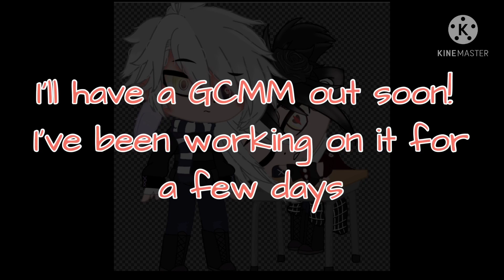artcontestforazsolii - What else do I do for this title?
Hey Blood Wolves!

I’m sorry the entry is pretty rushed!
I’m going to start working on stuff to improve my editing skills!

I’ll have a GCMM out in the next few days! Followed by some MEME’s!
I’m kinda proud of the GCMM I’m working on! It isn’t the best and the plot is pretty.. non-existent due to it being boring and short but yeah! I like how the characters in it look ;-;

Have a safe and fantastic rest of your day/night!

Amino: BloodMoon_Amino
Amino ID: @BloodMoon117